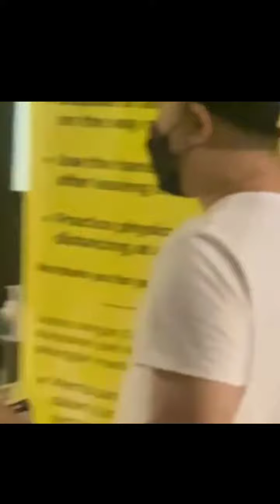Movie Day Adik-Beradik Maembong